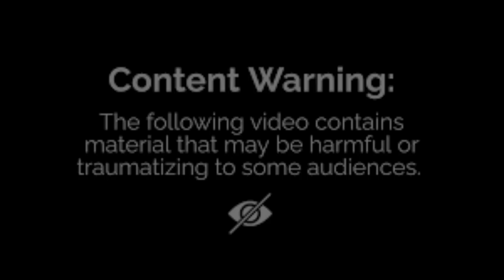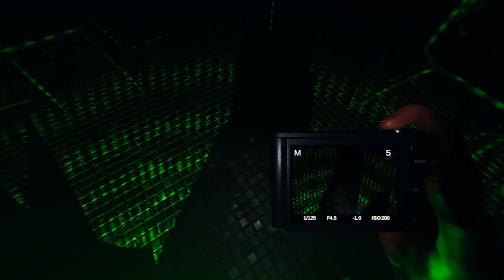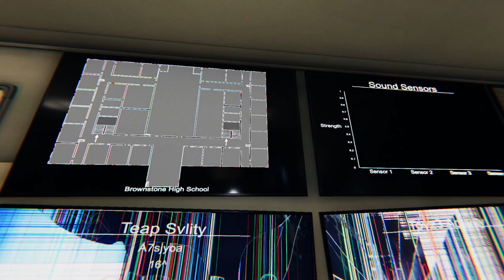"Like Nails On A Chalkboard?!" 'Daily Phas Season 2 Finale Ep 7'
Its what we've all been waiting for!!! Mshybutter welcomes you all to the SEASON FINALE of Season 2 of daily phas upload schedule week! We have had some great times with new friends and the better quality videos! Come on over to Tiktok @ Mshybutter for highlights, funny clips, memes, and more! Twitch is where to go for live streams often and a variety of games played @